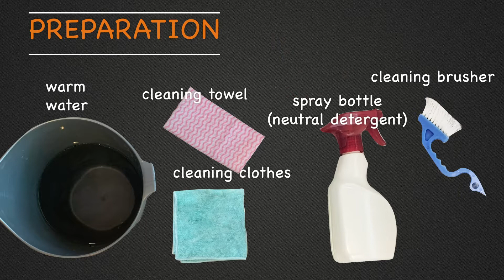CLEANING ICE MACHINE HOSHIZAKI VN